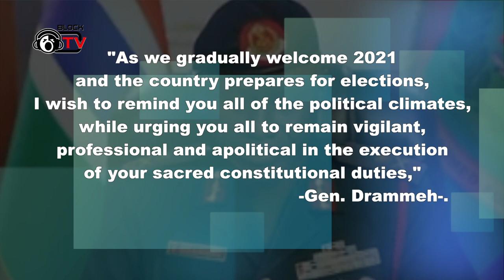Gambia's army chief hankers soldiers to be apolitical as country faces elections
The chief of the Gambia's army is assuring the army's neutrality in next year's elections, which will see a tense campaign birthed from the split of the coalition that brought President Adama Barrow to power.

Chief of Defence Staff Lt. Gen. Yakuba Drammeh has solicited the neutrality of the Armed forces, asking his men to be apolitical, urging them to be vigilant and constitutional in executing their sacred constitutional rights.